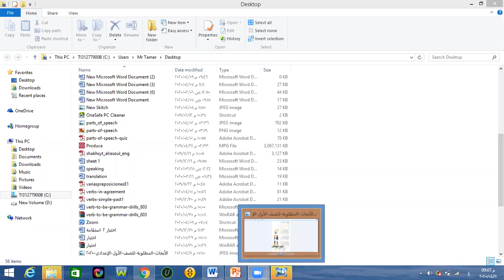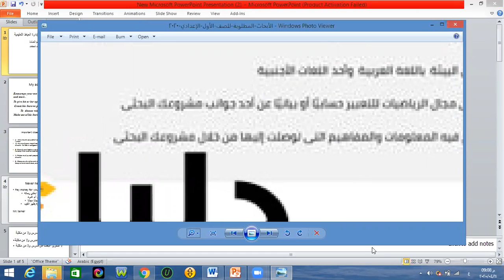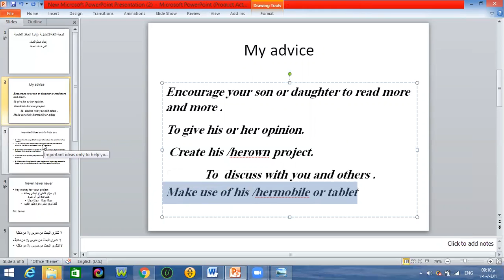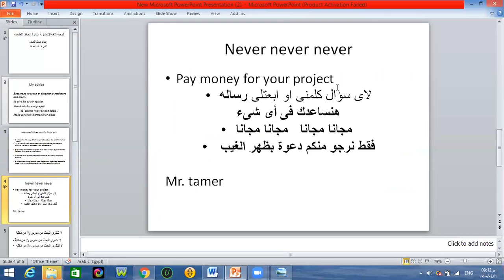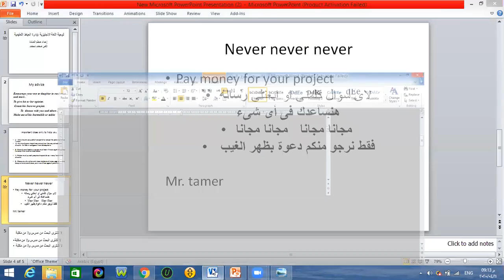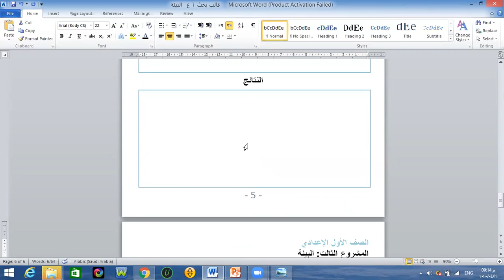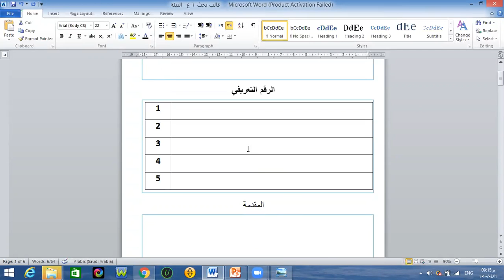نموذج استرشادى لمشروع بحث الاعدادى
مساعدة الطلاب واولياء الامور للتعامل مع المشروعات وتنفيذها مجانا